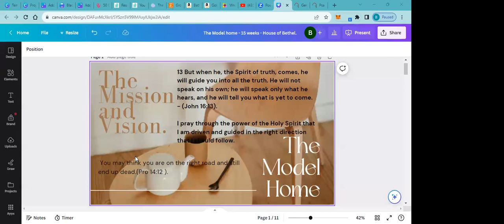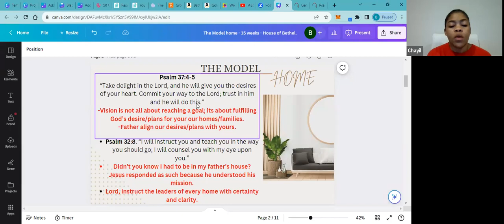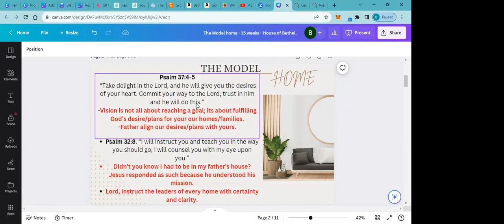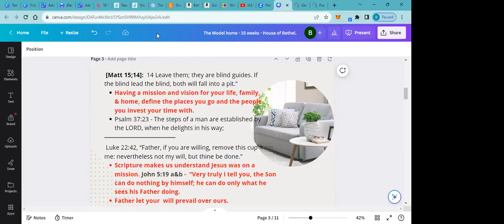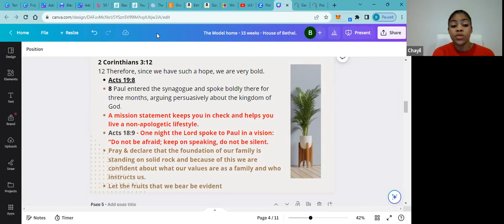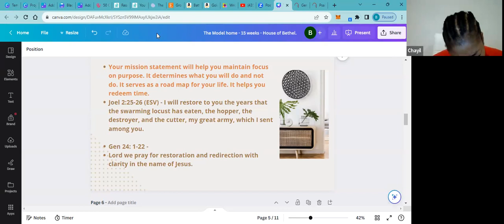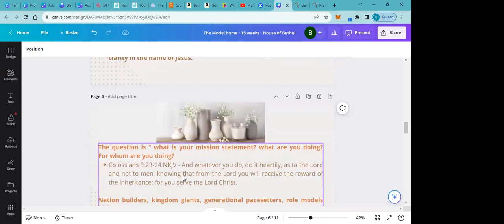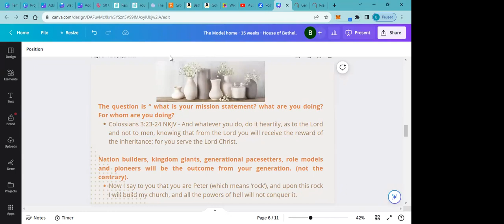09.19.2023 // Morning Dew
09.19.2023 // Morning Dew